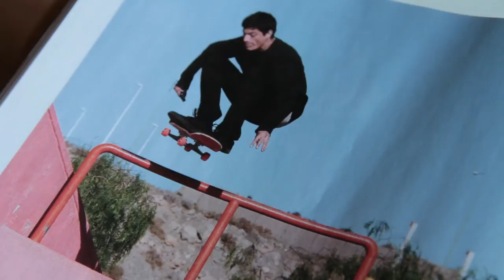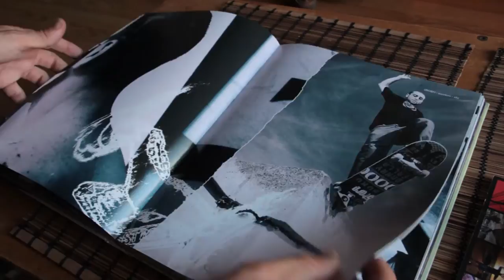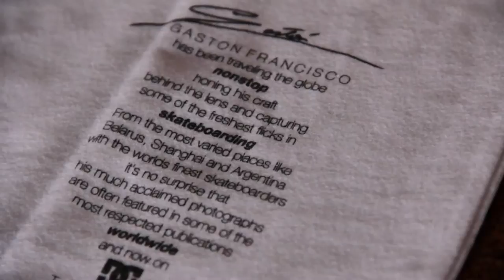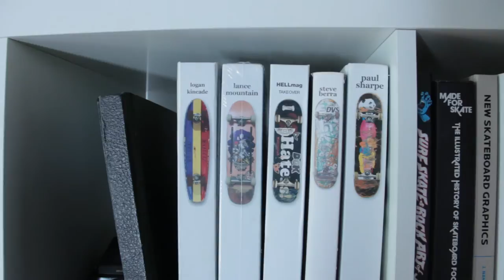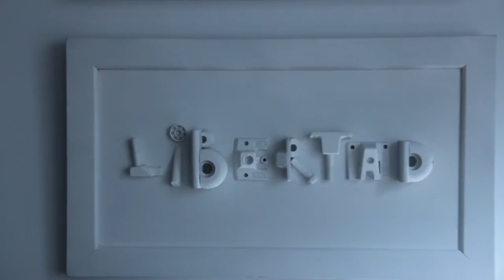SkateJaus - Gastón Francisco - Fotografía / Skateboarding